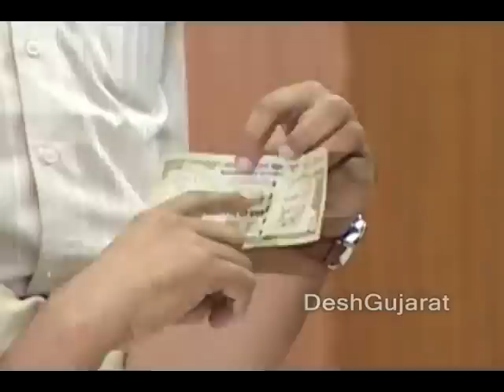Gujarat Police Chief briefs media on fake currency network operating from Bangladesh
Category: India Tomorrow Gujarat Narendra Modi BJP NDA development congress corruption India riot 2002 congress Sonia Gandhi Rahul Gandhi UPA top India How to world pakistan news shocking miracle anna corruption fight Google plus music song Bollywood khan Rajiv Gandhi Islam Muslim propaganda imam cleric pakistan movie traitor lion king Narendra Modi Gujarat development Rahul Sonia Gandhi corruption News World